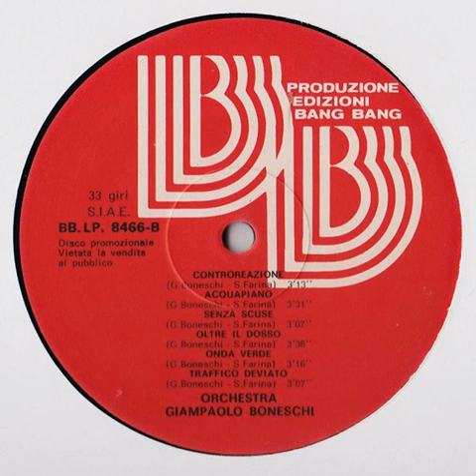Orchestra Giampaolo Boneschi – Onda Verde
Orchestra Giampaolo Boneschi LP
Edizioni Bang Bang – BB.LP. 8466